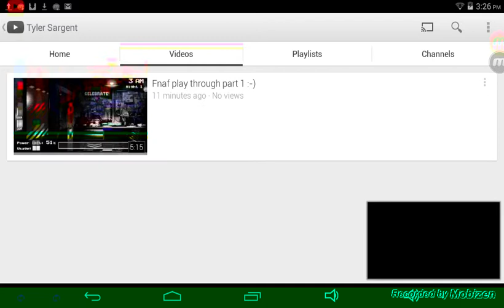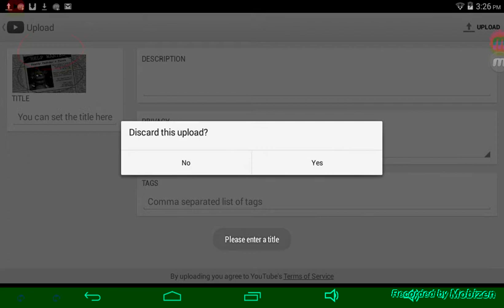Still easy fnaf game play part 2